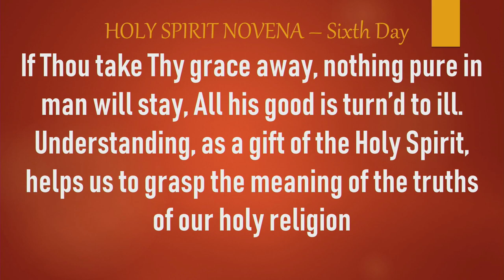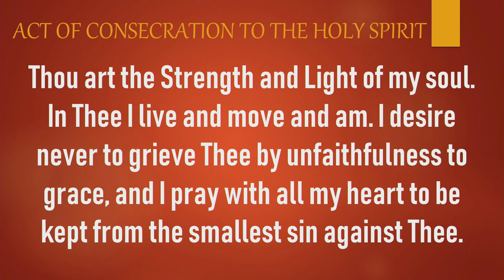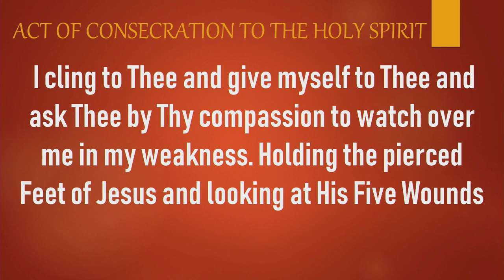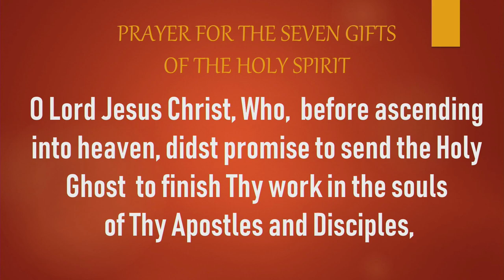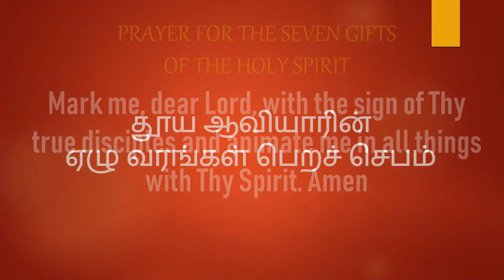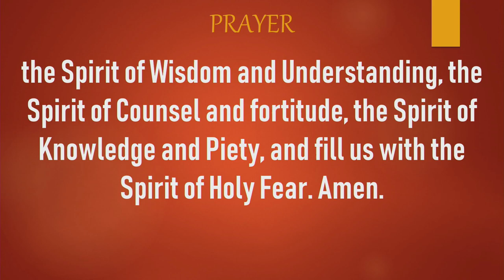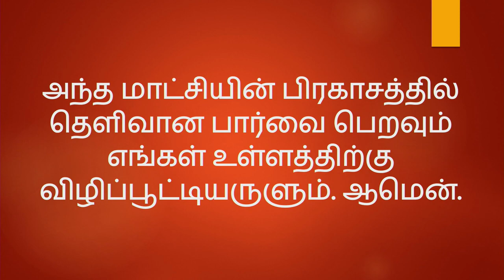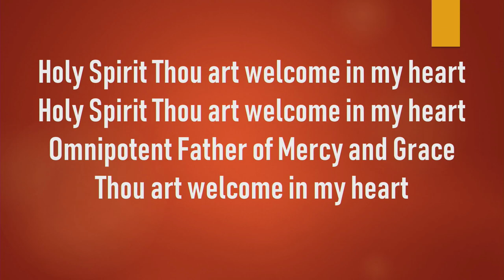Novena to the Holy Spirit - Day Six